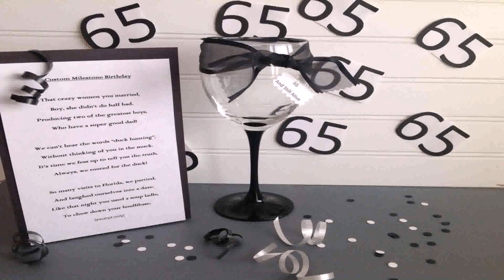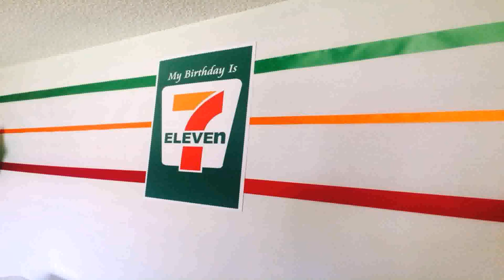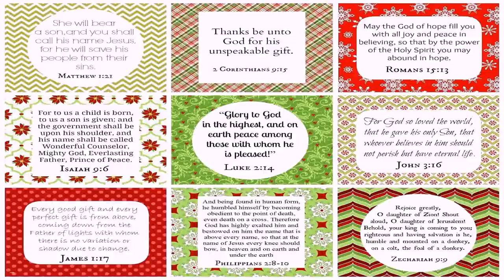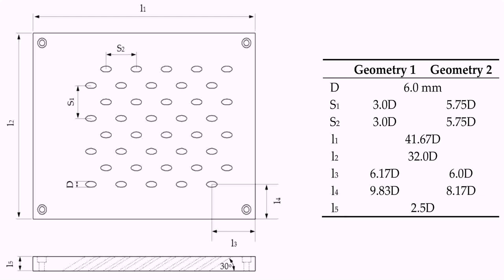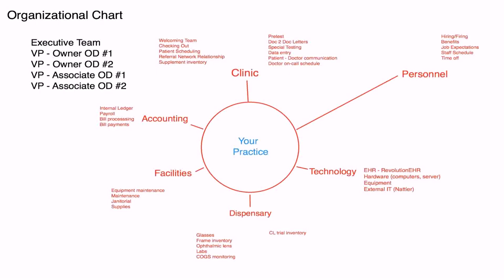65th Birthday Decoration Ideas